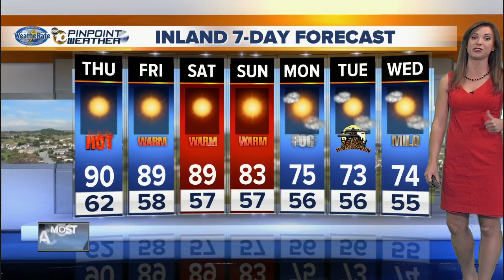10News Pinpoint Weather with Meteorologist Megan Parry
Thursday 430am forecast for October 26, 2017 Weatherate Certified San Diego’s Most Accurate Forecast